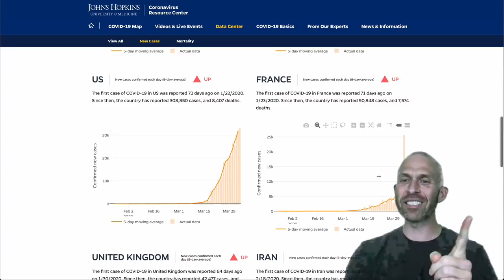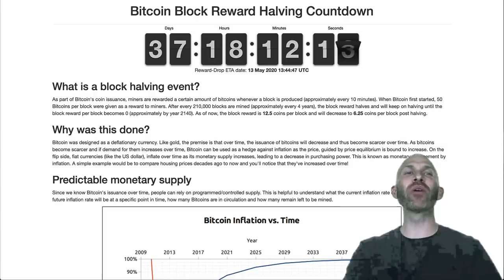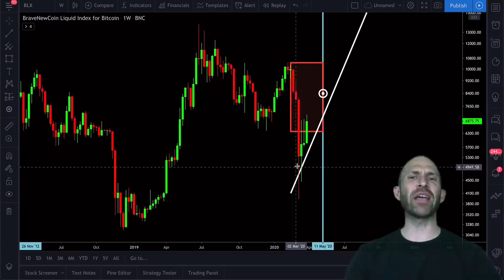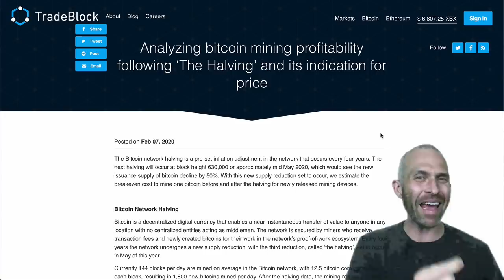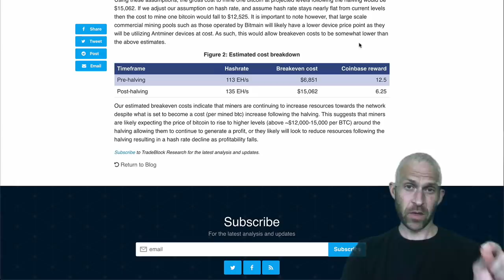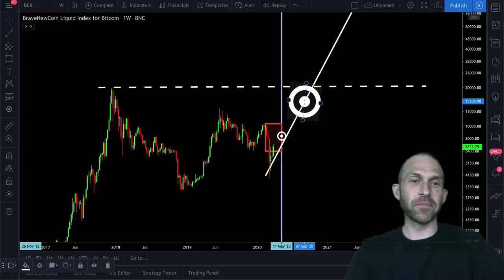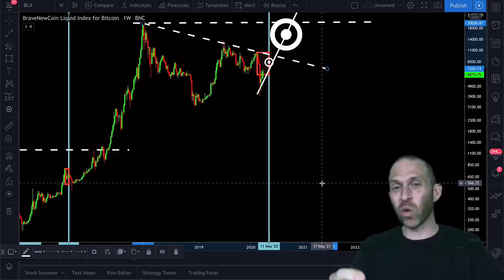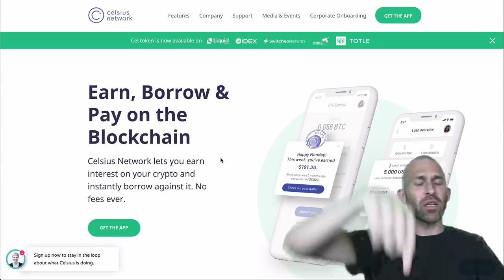MY BITCOIN HALVING PREDICTION 2020 - Here's How I See It...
In today's video, I am going to show you in depth what I think will happen and how it will happen in this 3rd bitcoin halvening on May 13, 2020.  Join me...

These are my only accounts, beware of scammers!